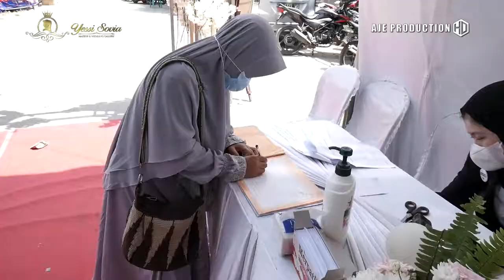02. || ALFA SYAHRIN || AJE PRODUCTION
Resepsi Pernikahan
Kholifatun Nisa, Amd.Keb
dengan
Muhammad Irfan Firmansyah, S.Kom

Yang berbahagia Keluarga
Bpk. Drs. Muhammad Akyas
Ibu Siti Nurbaya

Yang berbahagia Keluarga
Bpk. Ali (Alm.)
Ibu Emi

Blok II Rt.004 Rw.002 Desa/Kelurahan Gintung Lor Kecamatan Susukan Kabupaten Cirebon Jawa Barat Kode Pos 45166